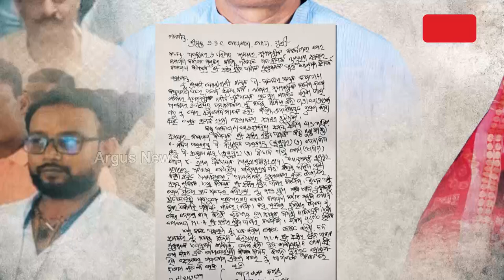FIR Registered Against Nimapara MLA Samir Dash's Aides For Harassment of Gop BJD’s Women Leader